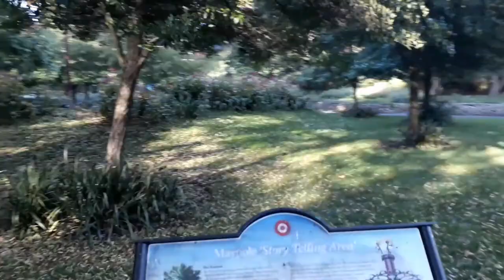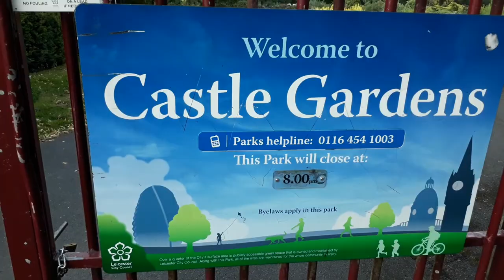Walking through Forest|Canal|Aurora Borealis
Aurora Borealis#Kiruna#northernlight#River#Canal#